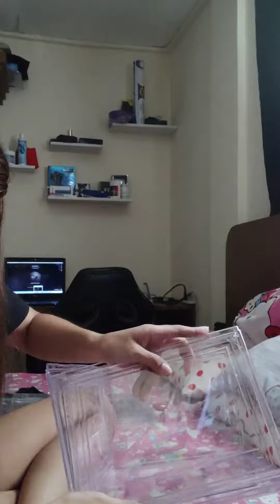Unboxing of Shoe Box ni Lablab 😁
Ang ganda nitong shoe box na to! ♥️ Check out na sa Lazada !!!

Tuloy tuloy pa din ang Bday Sale ni Lazada. Claim lang ng claim ng vouchers sa voucher section 😊